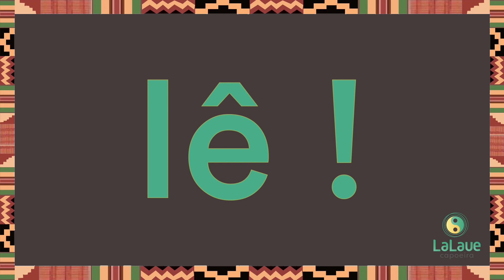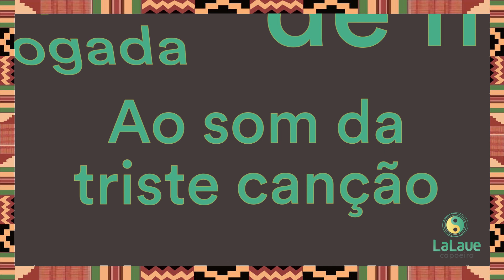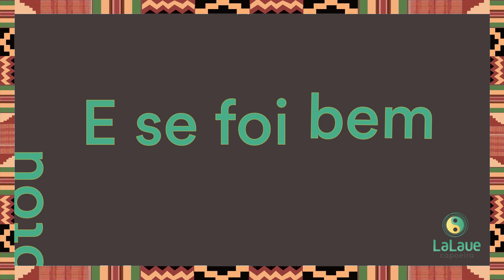Toda Bahia Chorou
Follow the link for the lyrics, translations and meaning of the song.
Siga o link para as letras, traduções e significado da música.